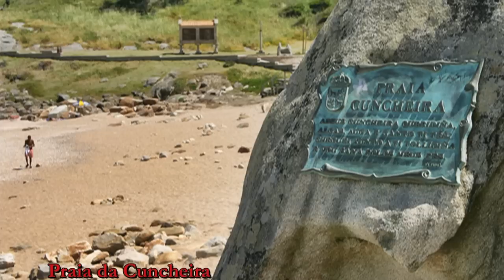Concello de Baiona paseo por sus playas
En este pequeño resumen, disfrutamos de las vistas de sus explendidos arenales (playas)
Baiona fue el primer puerto de Europa que recibió la noticia del Descubrimiento de América. El 1 de marzo de 1493, la Carabela Pinta, capitaneada por Martín Alonso Pinzón, atracó en estas aguas. Con la conmemoración del V Centenario del Descubrimiento se construyó una réplica de la embarcación que permanece amarrada, para los visitantes, en uno de los muelles.

En 1999 se reacondicionó el pequeño museo colombino que alberga la nave, dotándola de todos los elementos de la época colombina, tanto de la cultura cristiana como de la indígena cultura taína. De esta manera el visitante puede contemplar la carabela tal y como llegó a Baiona en 1493 y revivir la gesta del descubrimiento contemplando las figuras que representan a la tripulación y a los indígenas americanos, además de reproducciones de los metales, plantas, alimentos y animales exóticos hallados en el nuevo mundo.